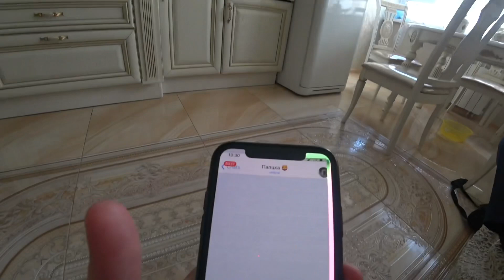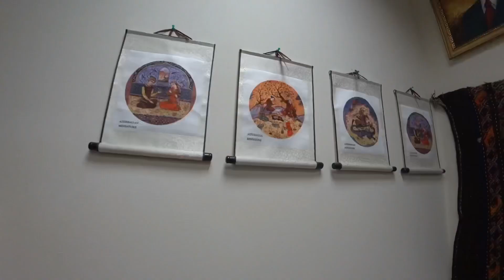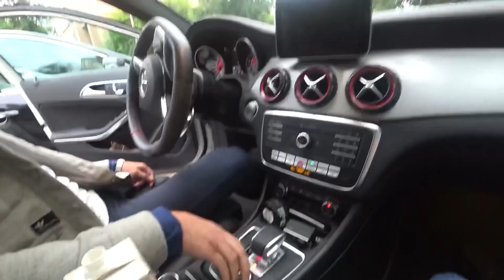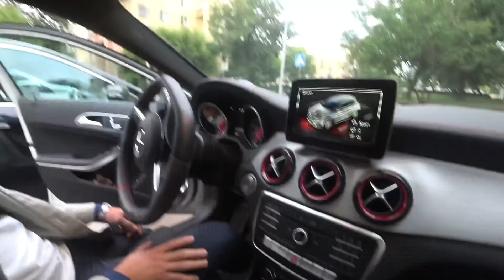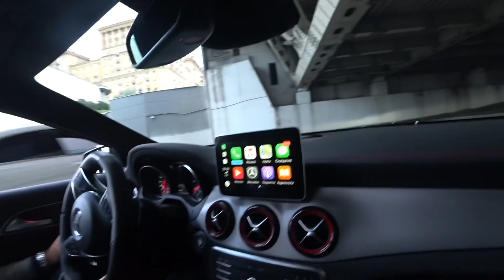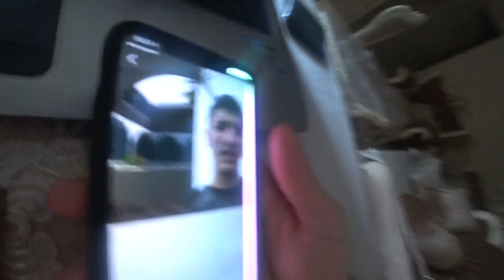AZVLOG #11. Gadjiev95 Moskvada. Milli rəqs günü. Azərbaycan diasporu Moskvada.